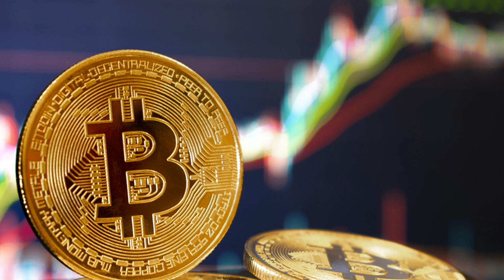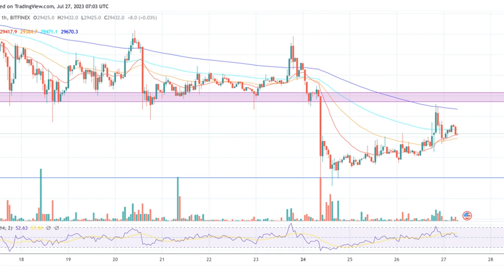Why Is Bitcoin And The Crypto Market Up Today?